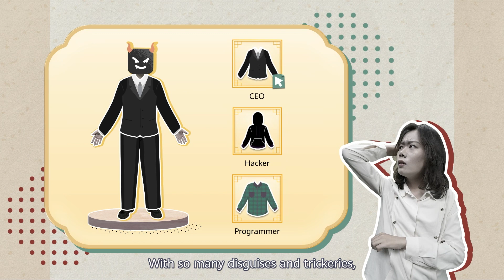Ever troubled by phishing emails and texts?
Ever been troubled by phishing emails and texts? Check out this video to learn how the attack works, and tricks to recognize it.